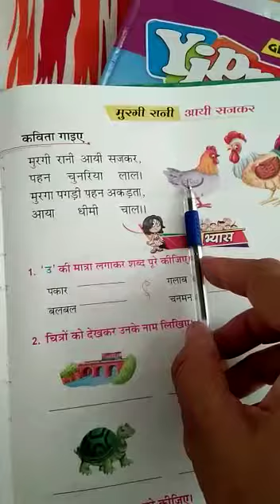Class Up Hindi book read (कविता मुरली रानी)